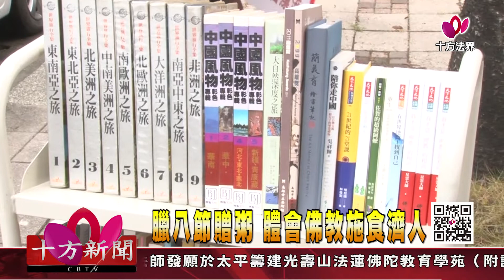十方法界》20200103臘八節贈粥 體會佛教施食濟人